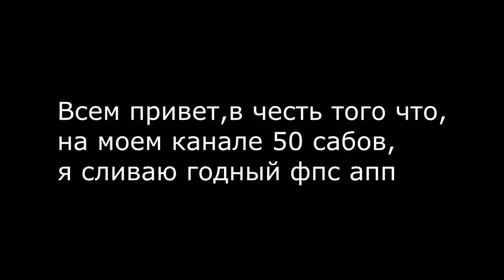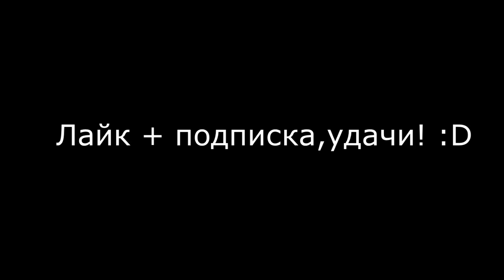"FPS UP"Как повысить фпс в сампе ?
Open...
Open...
Open...